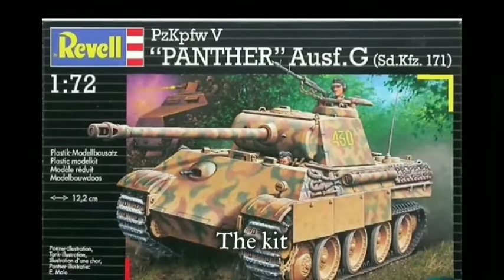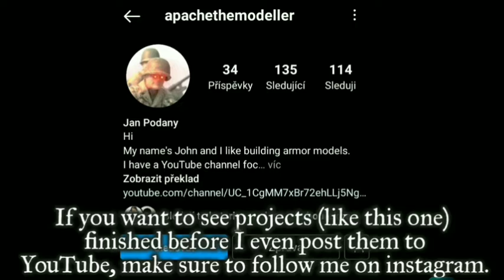Modifying Revell 1:72 Panther G to make Ersatz M10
The Ersatz M10, Panther M10 or as You call it was a modification done to 10 early Panther Gs as a part of operation Greif.
And so I took an old Revell 1:72 Panther G kit and made it look like the Ersatz M10, so make yourself comfortable and enjoy this weird of an experiment.

Hanz

(An important thing to mention is that it's a scratchbuild which is not entirely accurate and Some dimensions are oddly different, for example the cover for the MG port)